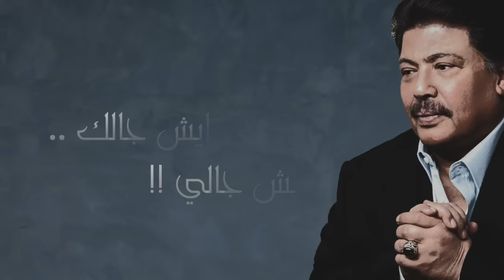ابوبكر سالم و فؤاد عبدالواحد - خنجر يماني (حصرياً) | 2017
ابو بكر سالم و فؤاد عبدالواحد - خنجر يماني (النسخة الأصلية)
Abu Baker Salim & Fouad Abdulwahed - Khanjar Yamani (Official Audio)

كلمات: و١حد
ألحان: سلطان الناصر
توزيع: وليد فايد
مكس و ماسترينغ: م. جاسم محمد
كمان: محمود سرور
عود: سلطان الناصر
تصوير فوتوغرافي: عبدالله مشرف

كلمات الأغنية:
جيتني بخنجر يماني طعنتني بالظهر
ايش جالك ايش جالي مت انا ولله قهر

حظي وين بس رماني
رماني انا وقلبي في بحر
كم انا منك اعاني
كم انا منك قلبي منقهر

تلوموني على حالي واه عيني على حالي
ولا فكر في حالي وش اسوي يا بشر

وقتي دار وجا زماني
ونفذ مني انا كل الصبر
هو هويته ماهواني
هلّت سهامه بقلبي كالمطر

تلومني على حالي واه عيني على حالي
طعني ولا فكر بحالي وش اسوي يا بشر

توزيع ديجيتال: شركة قنوات
ــــــــــــــــــــ
Official  Social Media  Accounts